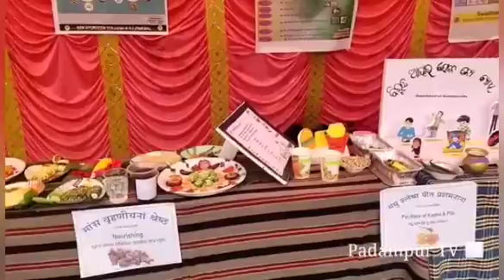ପାଇକମାଳରେ_ଆର୍ୟୁଫୁଡ୍_ଫେଷ୍ଟ-୨୦୨୧#ଶ୍ରୀଶ୍ରୀ ନୃସିଂହନାଥ ଆୟୁର୍ବେଦ ମହାବିଦ୍ୟାଳୟ ଏବଂ ଗବେଷଣା ପ୍ରତିଷ୍ଠାନ ଦ୍ବାରା